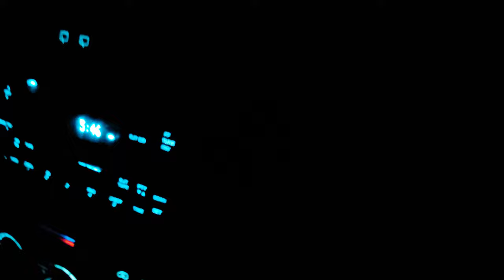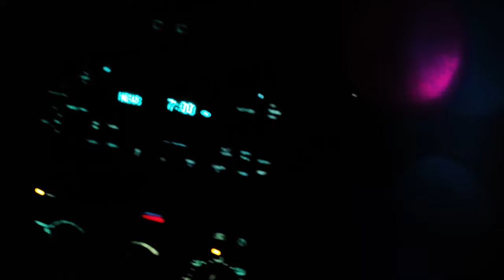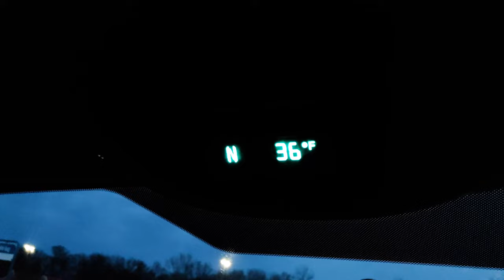James Synth - META//PHOR(Official Music Video)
James Synth - META//PHOR(Official Music Video)(the title track to the album with James Synth in it.)

(and also, please turn on captions for those in need of the music video context and lyrics:)

The title track & the album: META//PHOR(an album with James Synth in it.), is an honest visual representation of my mental health & my views on societal conflict, and the true solution that is in front of me & you.

Track Lyrics:

At This Rate, You Know, Life is NEVER A GAME.
Your Conceptions are ALWAYS THE SAME.

The Only Way to End Your Problems is To REBEL HARD AGAINST EVIL.

For This is A META//PHOR for your Future.
More evidence for us to Wake Up and you'll be sure.
Then You'll know how Life is for courage for the future.
Just one META//PHOR, and you'll be rest assured.

The Only way is to Remove the forced fear that shows.
For the real world shall be at last seen pure to know.

More evidence for us toWake Up and you'll be sure.
Then You'll know how Life is always for the future.
Just one META//PHOR, and everyone shall be rest assured.